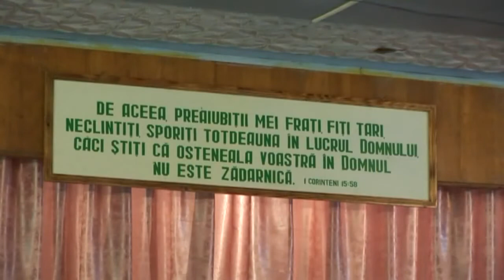Romániai Jehova tanúinak kórusa ( a veres tónál, régi nevén ) ... 2006. május 19 -- 21.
A MAGYAR FELIRAT bekapcsolható!!!